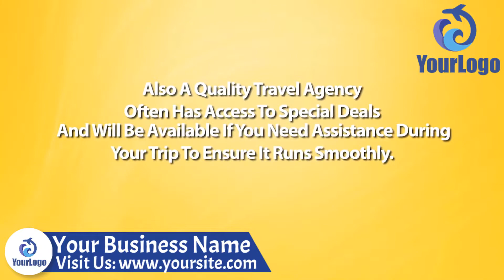Travel Agency Explainer Promo Video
I Will Make Travel Or Travel Agency Explainer  Promo Video

Are you giving services like Travel Or Travel Agency? Do You Want Travel Or Travel Agency Explainer  Promo Video For Your Business? Want to Catch Customers Attention and Will go to spotlight your business in market place Top. You are at the right place. I Will Create Travel Or Travel Agency Explainer  Promo Video for your Business at a lower cost.

I Also Provide this kind of Videos:

Accountant
Acupuncture
Airport Transfer Service
Allergy Specialist
Appliance Repair
Artificial Turf Installation
Asbestos Removal
Attorney Divorce
Auto Detailing
Auto Insurance
DJ Promo
Driving School
Drywall Contractor
Duct Cleaning Service
Daycare
Divorce Attorney
Electrical Contractor Or Electrician
Employment Attorney
Estate Planning Attorney
Email marketing
Facelift
Bookkeeping Service
Bankruptcy Attorney
Basement Refinishing
Basement Waterproofing
Bathroom Remodeling
Battery Van
Bridal Boutique
Bail Bond Company
Cabinet Contractor
Carpet Cleaner
Carpet Installation
Auto Or Car Dealership
Auto Repair
Awning Installation
Asphalt Paving
Assisted Living Community
Auto Mechanic
Air Conditioning
Children Dentist
Carpenter
Cosmetic dentist
Dating Attracting Women
Debt Consolidation
Deck Installation & Repair
Dentist
Dermatologist
Dog Grooming
DUI Attorney
Debt Repair
Dentist Teeth Whitening
Catering Service
Chimney Replacement
Chiropractor
Cleaning Service
Computer Repair Or Data Recovery
Cool Sculpting
Cosmetic Surgeon
CPA & Tax Prep Services
Credit Repair
Car Insurance
Child Custody
Foundation Repair
Financial Planners
Fitness Center
Fitness Trainer
Funeral Home
Flooring Contractor
General Contractor
Gutter Cleaning Commercial
Glass Contractor
H VAC
Handyman Or Home Handyman
Home Construction
Home Security
Home Builder
Home Improvement
Home Remodeling
Home Insurance
Hardscape Contractor
Heating Contractor
Headache Chiropractic
Vape Accessories Sell Shop
Veterinarian
Water Damage Repair And Restoration
Window Tinting
Window Washing
Windows Replacement
Personal Injury Attorney Or Lawyer
Window Cleaning
Waterproofing Expert
Wedding Planner
Real Estate
Retirement Home
Remodeling Contractor
Company Reputation
Restorative dentistry
Self Storage
Senior Care
Probate Attorney
Personal Chef
Personal Trainer
Pizza Shop
Pool Care
Quit Smoking
Rehab Addiction Treatment Clinic
Restaurant
Security System Specialist
Septic Services
Locksmith Or Emergency Locksmith Service
Siding Contractor
Sign Company
Solar
Storage Facilities
Senior Care
Skincare
Tattoo Shop
Towing Company
Tree Specialist
Laser Hair Removal
landscaping
Lawn Sprinkler
Lawyer Corporate
Massage therapist
Mortgage Broker
Mold Removal Specialist
Nail Salon
Emergency Roof Repair Or Roofing Contractor Or Roofer
Optometrist
Painter Or Painting Service
Paving Contractor
Pediatrician
Pest Control
Physical Therapist
Private Investigator Generic
Plastic Surgeon
Plumber Or Plumbing Service
Pressure Washing
Immigration Attorney
Insurance Agency
Interior Decorator